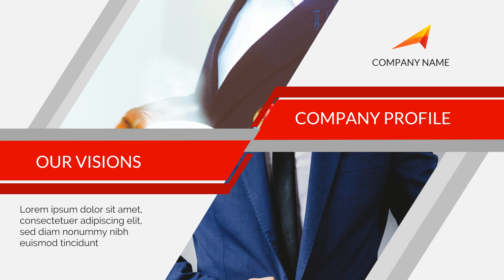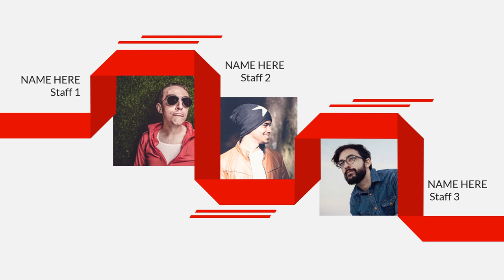Video Profil Terbaik; Rahasia di Balik Produksi yang Sukses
Jasa Edit Video Promosi / Video Profil Terbaik; Rahasia di Balik Produksi yang Sukses atau

Daftar Isi
00:00 - Jasa edit Video
00:10 - Contoh Iklan Undangan
00:18 - Contoh Video Promosi
00:25 - Contoh Konten Pemasaran
00:35 - Cara Promosi